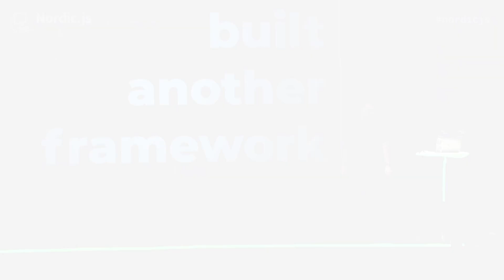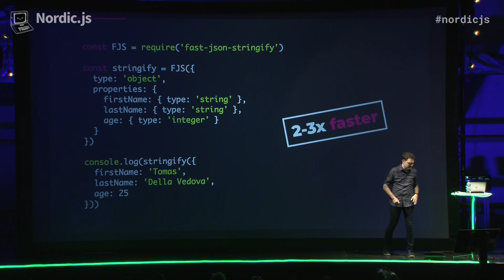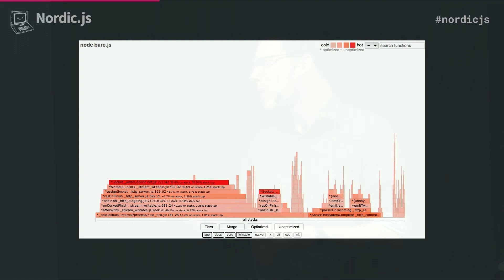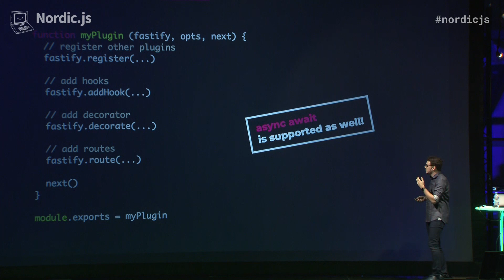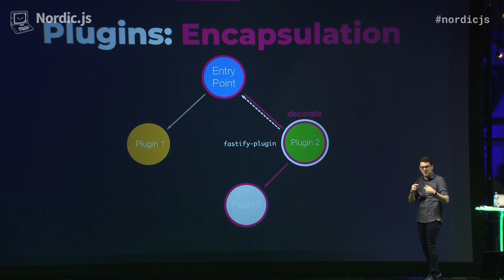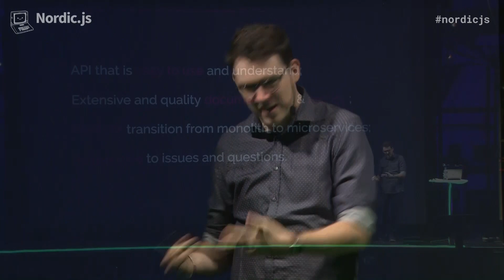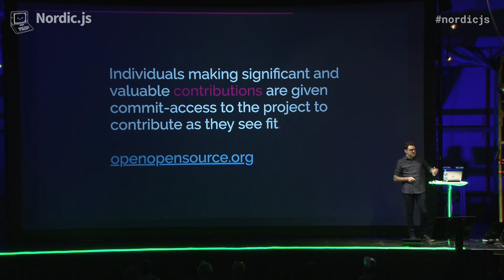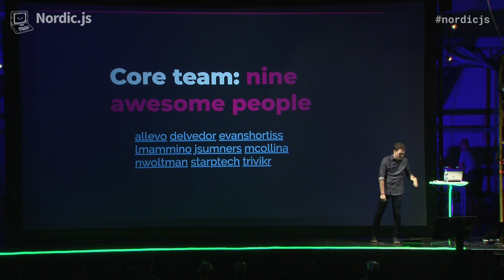Nordic.js 2018 • Tomas Della Vedova - Why we built another framework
Last year we started working on a new web framework for Node.js, Fastify.
Fastify is a highly focused on providing the best developer experience with the least overhead and a powerful plugin architecture. Why you built another web framework? This is one of the questions we get more often. Most of the currently available web frameworks are well established, work with a defined pattern and have a very big usage among Node.js users. Try to innovate how they work is too risky, you will destroy the compatibility with the past. This is how the open source world works, “or you die as innovator, or you live long enough to become the technical debt”.
With Fastify we wanted to push forwards the limit of the platform and engage a sane spirit of competition with other framework creators. We focused on build from zero an architecture pattern, a plugin system and other components of the framework. We focused also on build a future proof system, that will help the users build what they need in the easiest way possible.

Tomas Della Vedova
Tomas is an enthusiastic software engineer, who spends most of his time programming in Javascript and Node.js. He constantly forwards the enrichment of his knowledge and the exploration of new technologies. Moreover, he truly believes in the open source philosophy and he will always be passionate about technology, design, and cinema.

Nordic.js is a single track conference with talks by internationally renowned speakers and rising stars in the JavaScript community.

Iteam - IT-HUSET - Schibsted Media Group - Dynabyte - Avgea